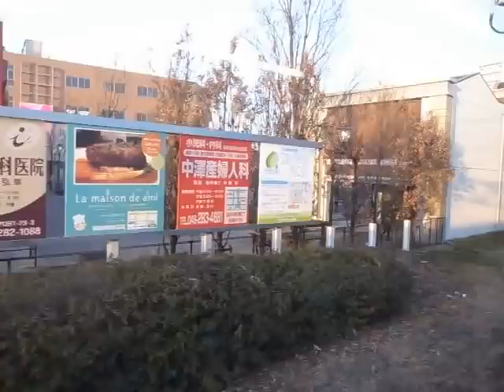Tobu-Tojo Line - Outbound Left Side View - (B) - (120118)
Looking out a left side window of an outbound Tobu-Tojo Line train. - (B)